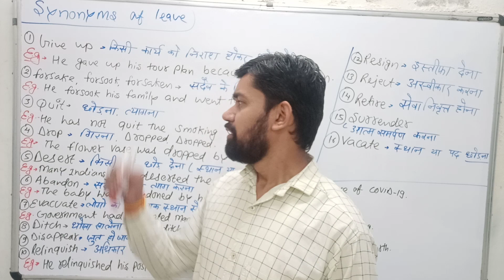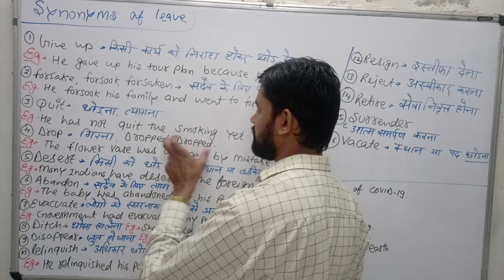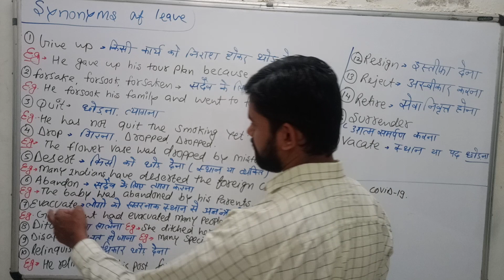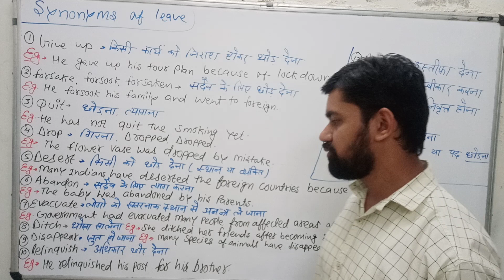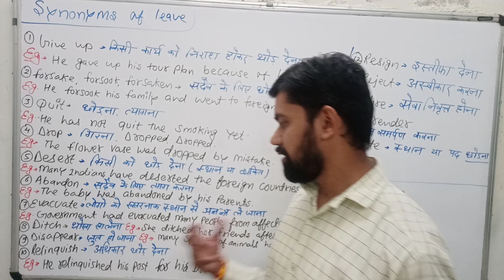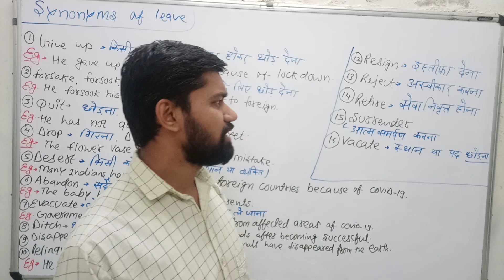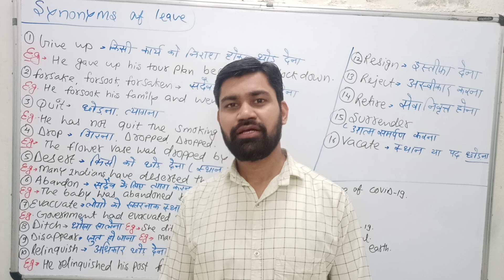16 English Synonyms of leave.अंग्रेजी पर्यायवाची सीखें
Learn & make your vocabulary powerful

Cordially share this video with your Family & friends.To Learn English through our channel subscribe & hit on bell icon to get the latest videosअंग्रेजी में सुधार के लिए शीर्ष पांच रहस्य रिश्ते पर शब्दावली त्योहार की शब्दावली Learn Noun In details What is I, Me, My ??? Clear your doubt about verb Learn about time techniques Common sentences of present simple tense चीजों की मांग करने के लिए एक तरीका in We, at the Revival Academy with the mission to empower people of India with excellent Spoken English, IELTS, Personality Enhancement Skills. We are committed to teach students in a very scientific way. We provide an environment filled with energy and enthusiasm which will enable them to achieve the best in their career.At first for Revival, each student is unique and given undivided attention. The attitude and potential of each student is analyzed and is matched with level of training the student will undergo. The students are taught in fun-filled and lively atmosphere which makes learning very easy and effective. The students are trained to speak fluent English through a series of activities like Conversations, Vocabulary Drills, Podium Sessions, Group discussion, Audio-Visual sessions, Speech Rounds and Extempore.